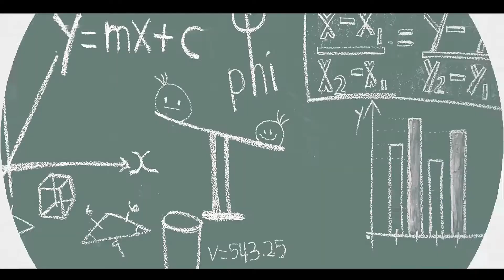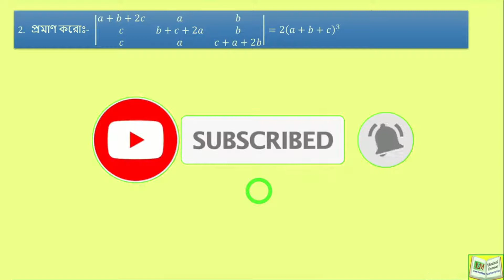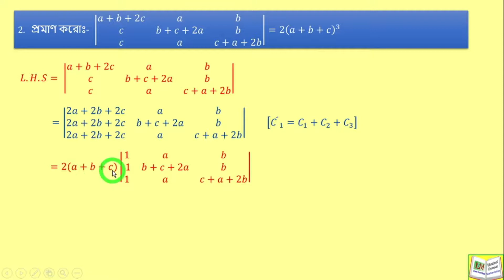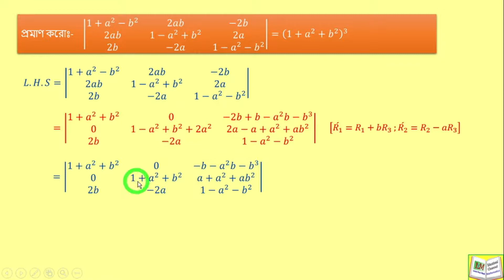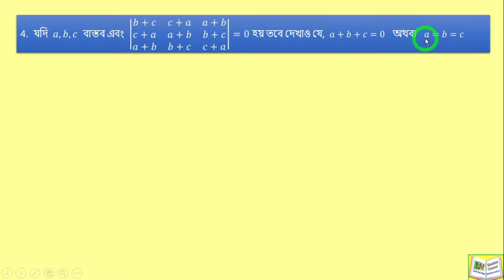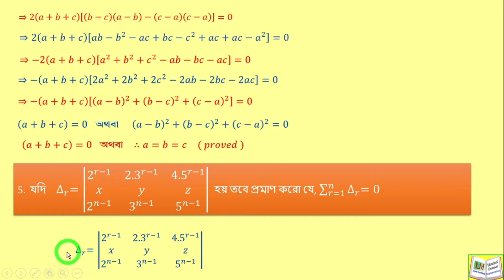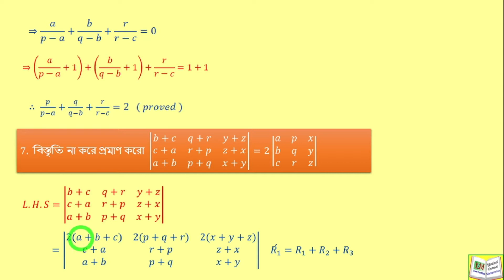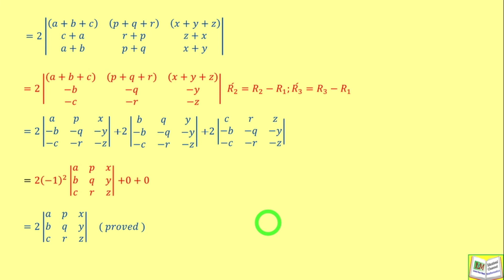Determinant of Class XII Part 6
Determinant of Class XII Part 6 ,  Solution of  Short Type Problem.
 01:03  Solution 1
06:48   Solution 2
09:18   Solution 3
13:52   Solution 4
17::44   Solution 5
20:31   Solution 6
22:45   Solution 7
Help Book :- Chhaya Prakashani  ( S.N.Dey ) ,
                       Santra Publication ( Khamurai ) and
                        New central book agency ( Sen & chattopadhy )